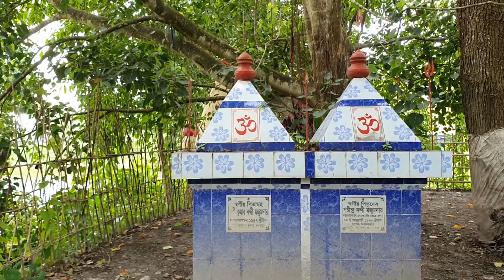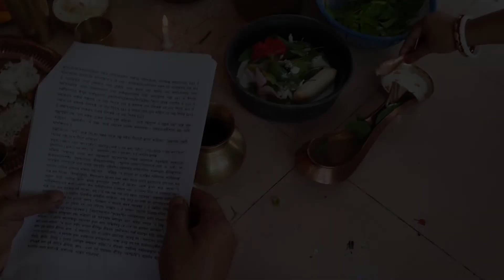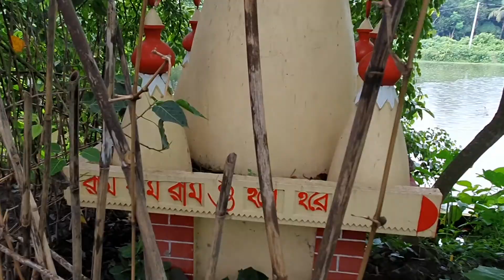দক্ষিণাকালী মায়ের পূজো । ২১ শ্রাবণ ১৪২৮ | Kali Puja | বাৎসরিক পূজা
দক্ষিণাকালী মায়ের পূজো
 তারিখ  : ২১ শ্রাবণ ১৪২৮
 Kali Puja
In 7 Aug , 2021 , we celebrated our Mayer puja with the blessing of Kali Ma like every year .
I recorded the whole puja as far as I could . Hope u will like it . Joy Ma .
Thumbnail Credit : Dibba Dash